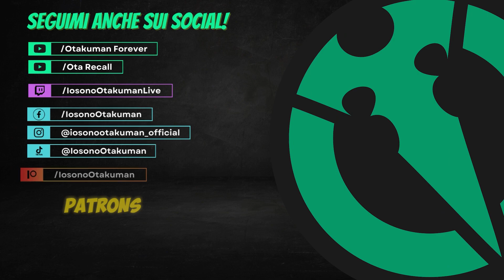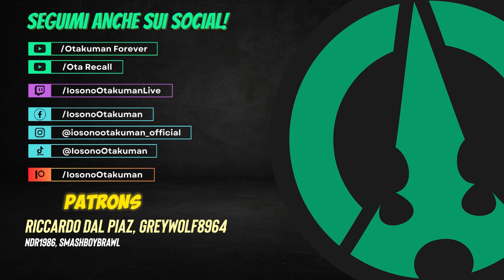ALLEATI FINITI? ALLORA ANDIAMO A FARE CASINO! - Ep.34 - Like a Dragon: Infinite Wealth (ITA)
⚡️PLAYLIST LIKE A DRAGON: INFINITE WEALTH⚡️

Gameplay 140!
Questo vuole essere più un esperimento che altro, facciamo un let's play dopo la bellezza di 7 anni! Vediamo come va!
Comunque la componente della guida sarà ancora presente con le missioni secondarie e per quanto riguarda la cinematograficità, vi consiglio di controllare Otakuman Forever ;) (il canale secondario!)